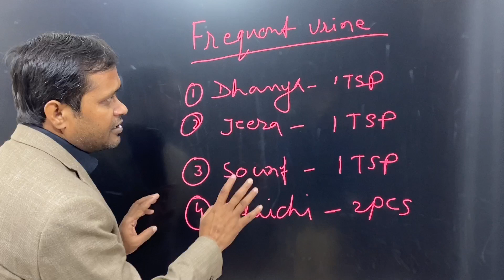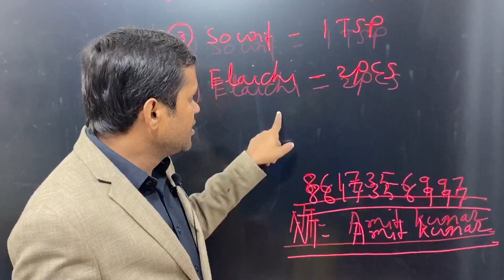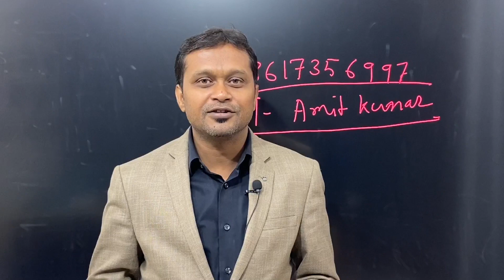Frequent URINE Best effective home remedies by Raju sir through Dip Diet